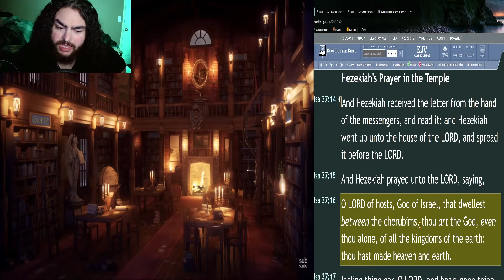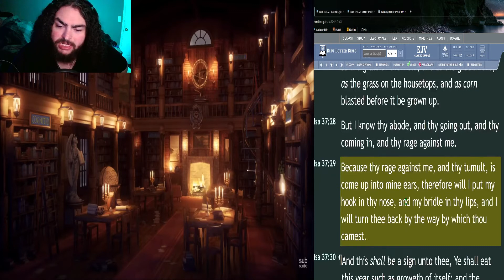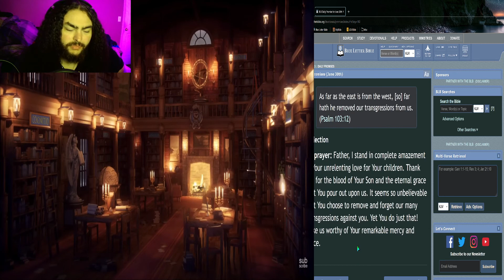Daily Bible Reading Plan - Day 127 - Isaiah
☀️Day:
►127

📅Today's Bible Reading Plan is:
►Isaiah - Chapters 36, 37, 38, & 39 [KJV]